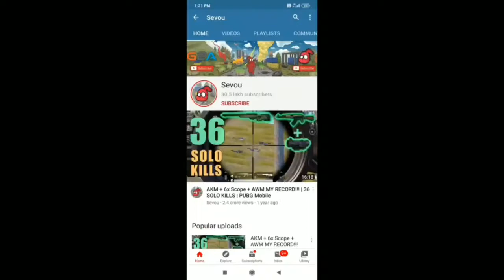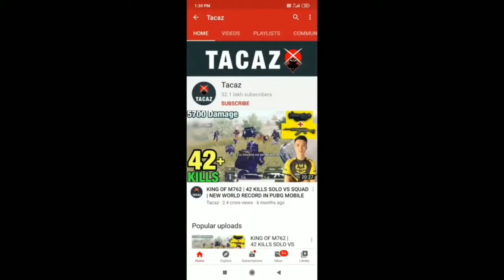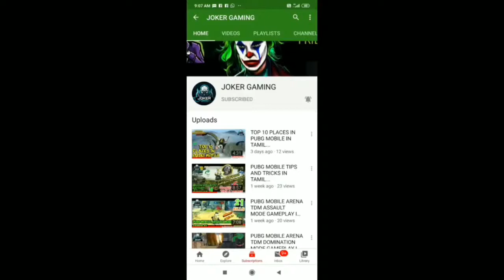TOP 5 PUBG MOBILE PLAYERS IN YOUTUBE IN TAMIL...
THIS VIDEO SHOWS TOP 5 PUBG MOBILE PLAYERS IN YOUTUBE THEY ARE DYNAMO GAMING,LIVINHO,PANDA PUBG MOBILE,TACAZ,SEVOU AND SUPPORT FOR OUR CHANNEL GROWTH 🙏🙏🙏 THIS CHAMMEL SHOWS PUBG MOBILE GAMEPLAY FUNNY MOMENT GAMEPLAY IN TAMIL

             ❤️ COMMENTS...